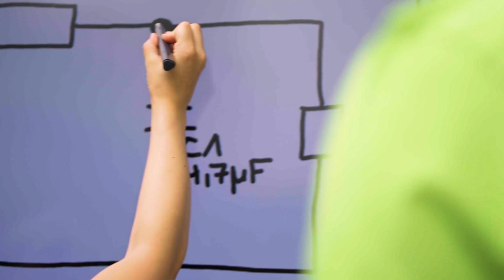Duales Studium und Ausbildung | Meet the team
►Nachhaltigkeit fördern mit deinen Ideen?

►Lisa ist duale Studentin im Bereich Elektrotechnik und leistet bereits einen aktiven Beitrag für den Klimaschutz bei Phoenix Contact. Was sie an ihrer Arbeit besonders schätzt, erfahrt ihr im Video.

►Weißt du schon, wie es nach der Schule für dich weitergeht? Bei uns kannst du aus einer Vielzahl von Ausbildungsberufen und Studiengängen wählen, somit deinen perfekten Einstieg in die Berufswelt finden und einen echten Beitrag für eine nachhaltige Welt leisten. Hast du Lust mitzuwirken?